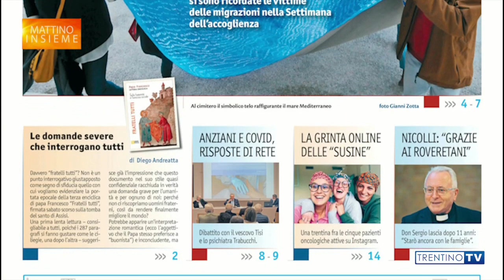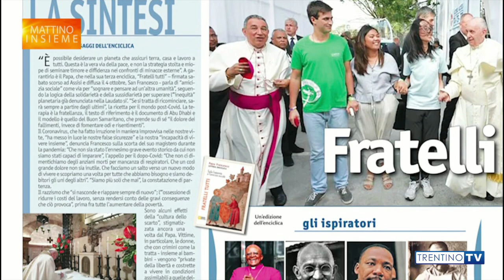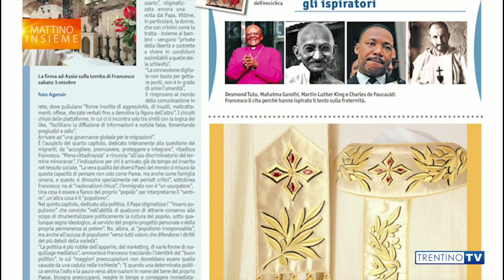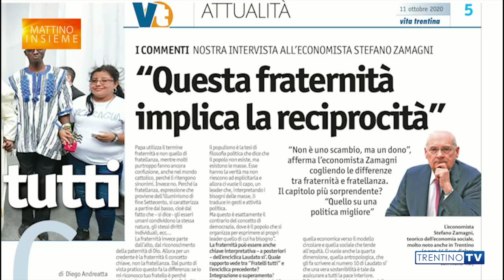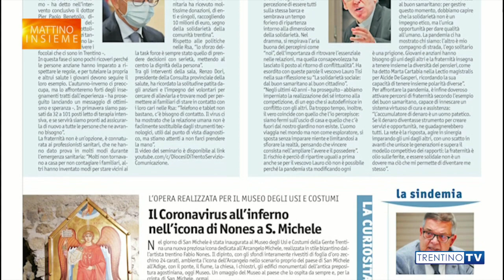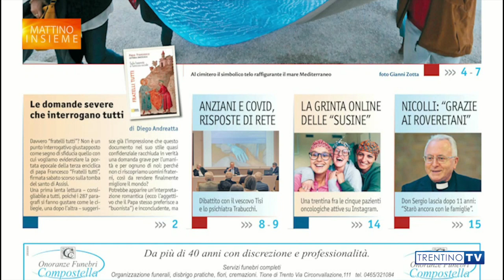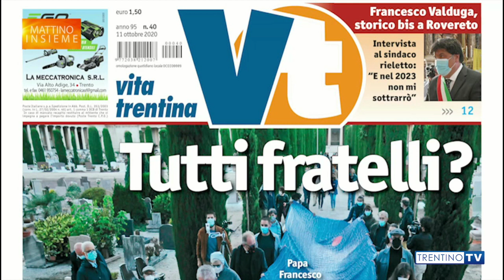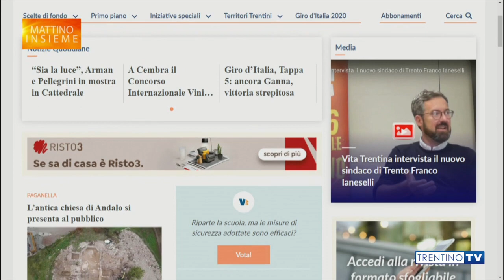Il direttore a "Mattino Insieme" dell'8 ottobre presenta il nuovo numero di Vita Trentina